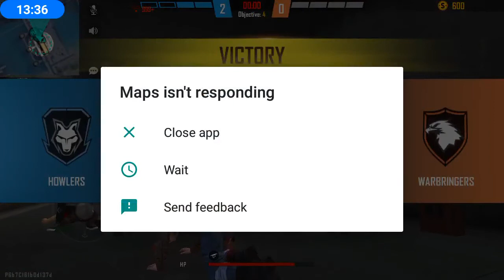I Have Suprice For You And Trying To get Emote in Free Fire